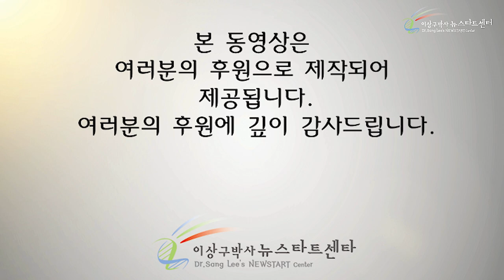[10강] 진실과 사실의 갈등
00:00 진실과 사실의 갈등

19:32 진실과 사실 그리고 선택

39:12 이상구의 갈등과 선택